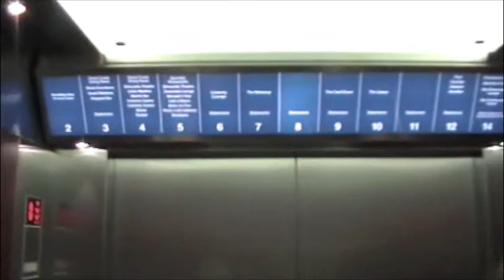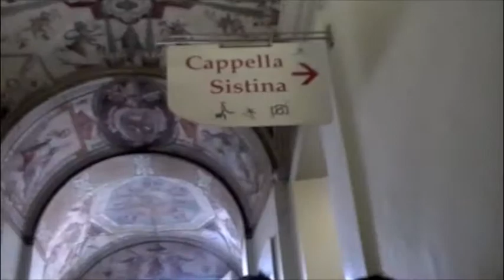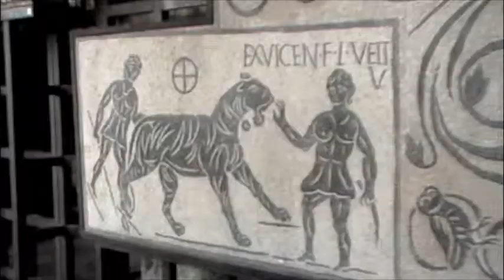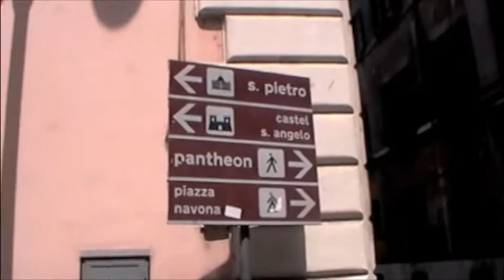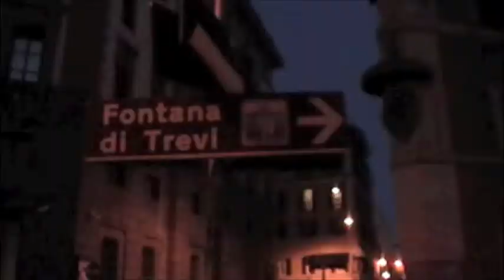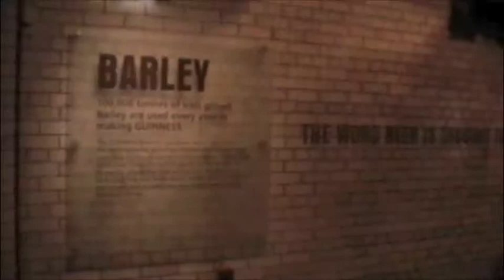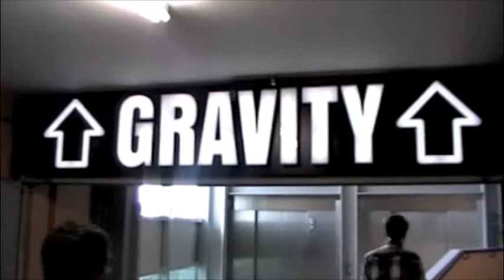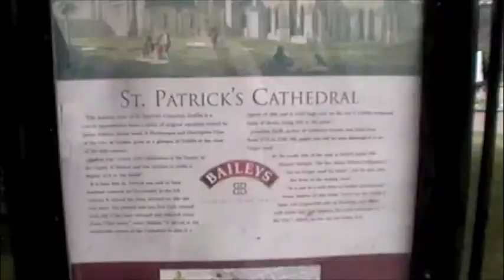Honeymoon in Europe